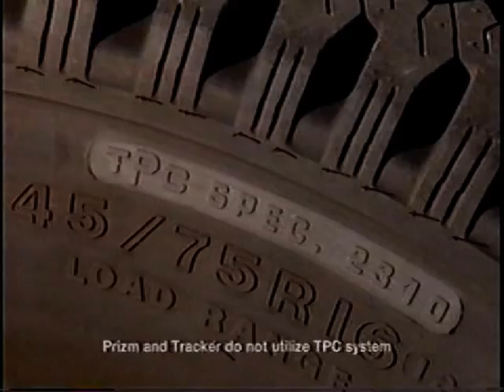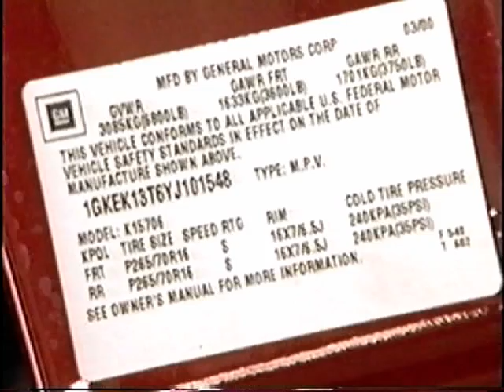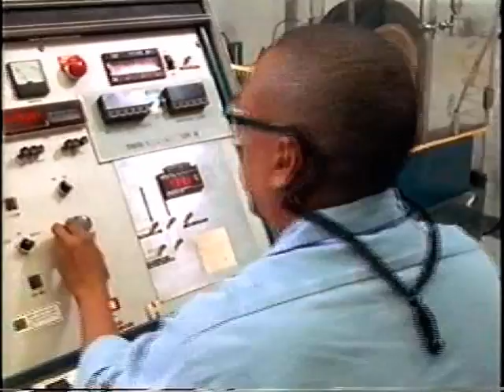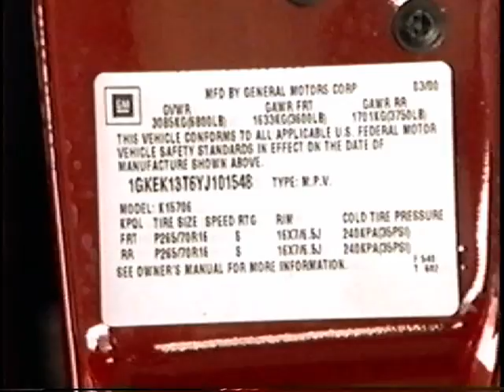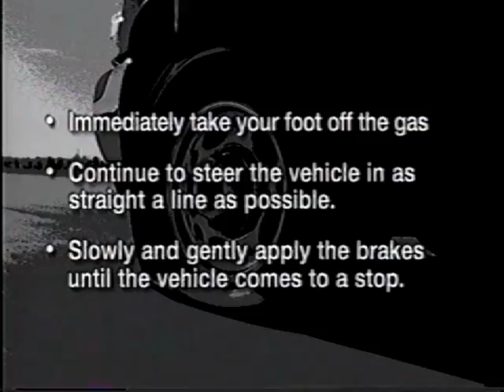GM - 2000 Tire Safety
This video, taken from GM’s 2000 Proving Ground Video Series, discusses tire safety and new tire technologies introduced for the model year 2000 product line to insure customer safety and security.